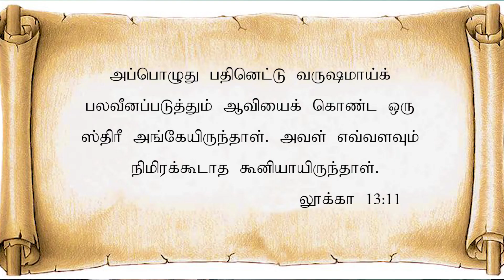இயேசு பேசுகிறார் || அபிஷேக தோட்ட ஊழியங்கள் | Eva.P.Samuel Raj